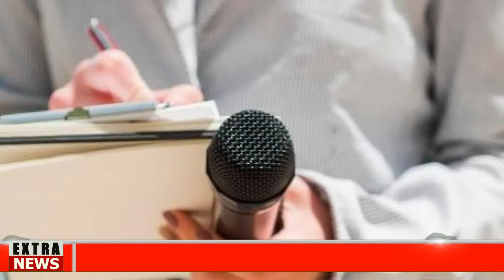🅱🔴VAMOS POR PLAN B TRUMP NOTICIAS HOY 26 DICIEMBRE 2023 NEWS TODAY DONALD TRUMP EEUU US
Noticias De EEUU Hoy 26 DICIEMBRE 2023,